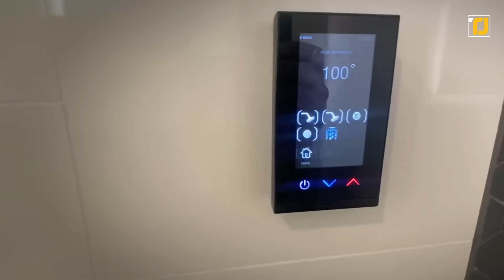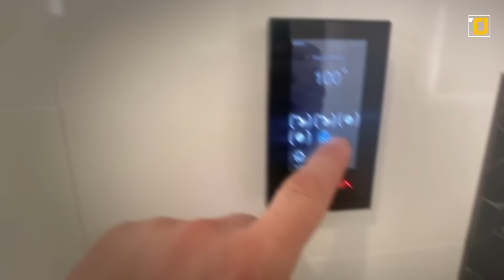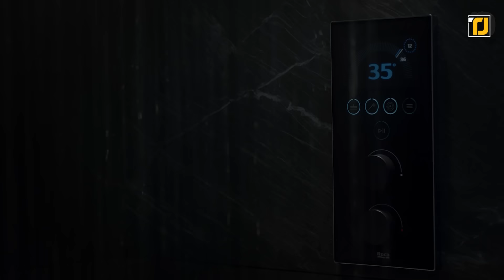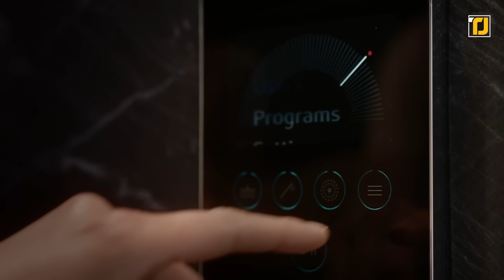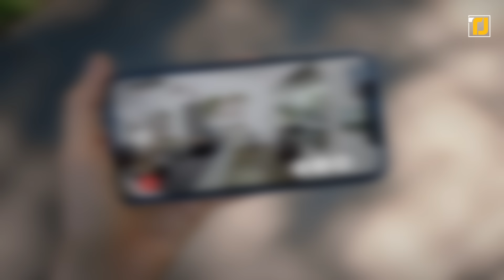10 Smart Home Gadgets Worth Buying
With almost everything around us getting smarter and more technologically advanced by the day, it was only a matter of time before we saw everyday home items turn smart as well. There are now gadgets that will turn anyone’s home into the “home of the future” that looks like it’s straight out of a Hollywood movie. But more importantly, these gadgets don’t just look cool. They’re actually super useful in your day-to-day life. From a home security camera that’ll silently fly around your house looking for threats to the world’s most advanced door locks?  Here are 10 Smart Home Gadgets Worth Buying. You do not want to miss a second of this!

9. CouchCoaster
6. EyeVac Home Touchless Stationary Vacuum
3. Nuki Smart Lock 3.0